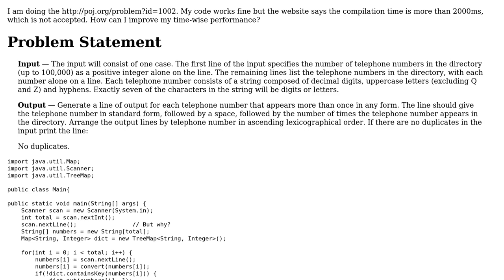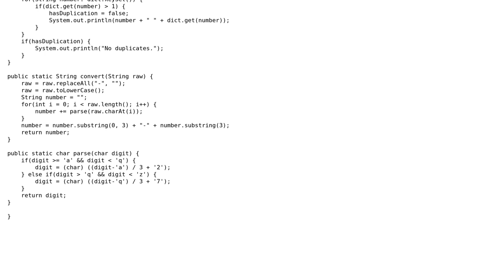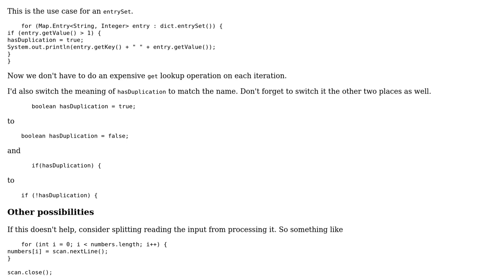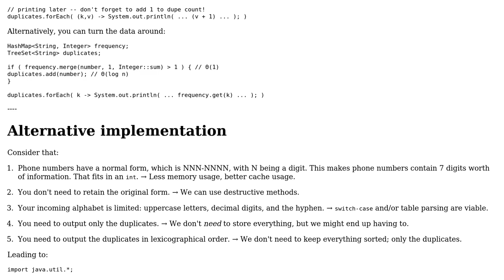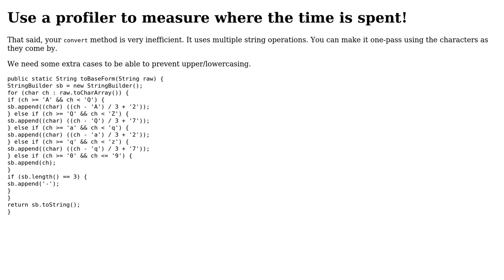Phone number duplication detector (3 Solutions!!)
Phone number duplication detector

With thanks & praise to God, and with thanks to the many people who have made this project possible! | Content (except music & images) licensed under CC BY-SA | Music | Images & others | With thanks to user Rob Audenaerde user mdfst13 user JvR user BurgerBurglar and the Stack Exchange Network Trademarks are property of their respective owners. You are responsible for your own actions.